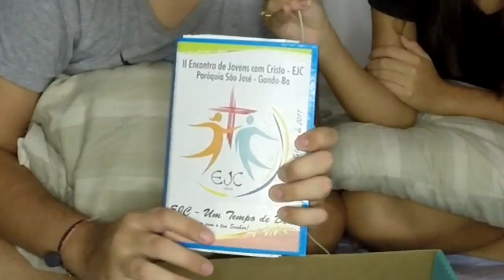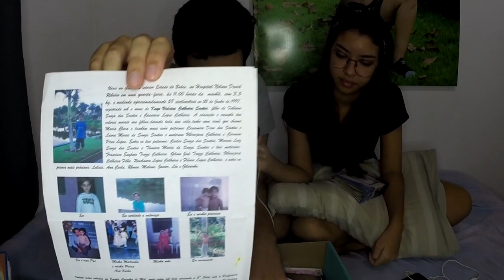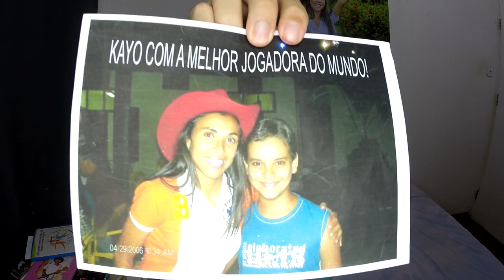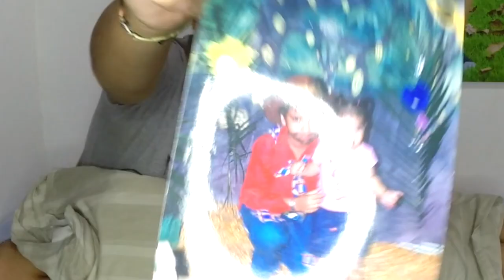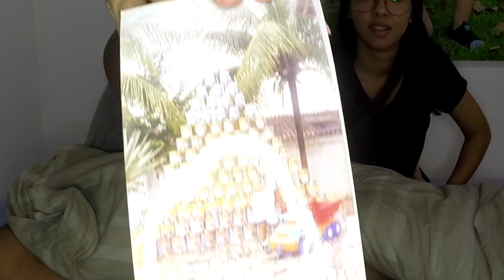REENCONTREI CAIXA ANTIGA!!!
NO VÍDEO DE HOJE MOSTRO UMA CAIXA DE INFÂNCIA GUARDADA AQUI EM CASA E OS ITENS QUE TEM NELA, VEI, VOCÊS NÃO IMAGINAM O QUE ACHEI.!
ME SIGA NO INSTAGRAM:::::::: kayo_calheira